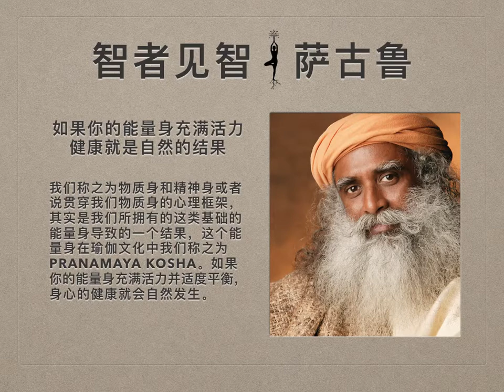萨古鲁 | 如果你的能量身充满活力，健康就是自然的结果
大部分瑜伽练习都是作用于能量身的，因为如果你的能量身充满活力并适度平衡，身心的健康就会自然发生。

我们称之为物质身和精神身或者说贯穿我们物质身的心理框架，其实是我们所拥有的这类基础的能量身导致的一个结果，这个能量身在瑜伽文化中我们称之为 pranamaya kosha.

你在pranamaya kosha（能量身）中创造的力量、活力和平衡会自然反映和显化在你的物质身和精神身上，或者是你的生理和心理框架上。

这是超越心理分析和生理诊断的，但如果一个人在他们的能量身中创造大量的活力和平衡，健康就是一个自然而然的结果。